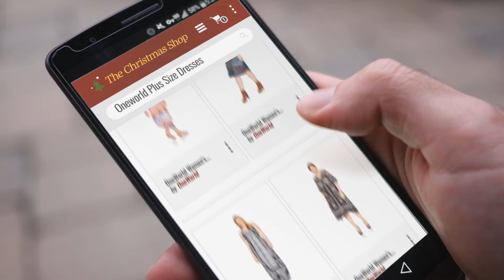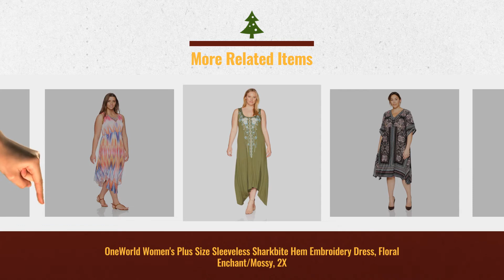Great Oneworld Plus Size Dresses / Perfect Gift Ideas For Christmas | Christmas Gift Guide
Black Friday / Cyber Monday OneWorld Women's Plus Size Sleeveless Printed Maxi Dress Lace Back, Version/White, 1X by OneWorld

Black Friday / Cyber Monday OneWorld Women's Plus-Size 3/4 Sleeve Lattice Back Hi Lo Hem Dress, Floral by OneWorld

Black Friday / Cyber Monday OneWorld Women's Plus Size Sleeveless V-Neck Knit Maxi Dress, Tropical Infusion/Black, 2X by OneWorld

Black Friday / Cyber Monday OneWorld Women's Plus-Size Kimono Sleeve V-Neck Midi Dress, Artistic Values/Jet, 2X by OneWorld

Black Friday / Cyber Monday OneWorld Women's Plus Size Sleeveless Sharkbite Hem Embroidery Dress, Floral by OneWorld

Black Friday / Cyber Monday OneWorld Women's Plus Size Sleeveless Lattice Detail Midi Dress, Beach Sunset/White, 3X by OneWorld

Black Friday / Cyber Monday OneWorld Women's Plus-Size Ruffle Sleeve Printed Dress with Lace Inset, Smoked by OneWorld

Try Also:
OneworldPlusSize Dresses